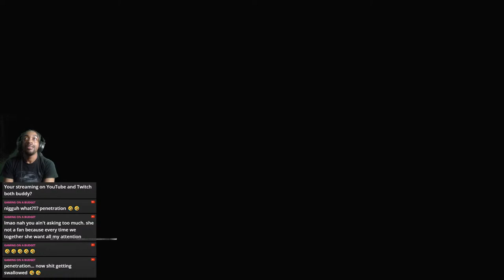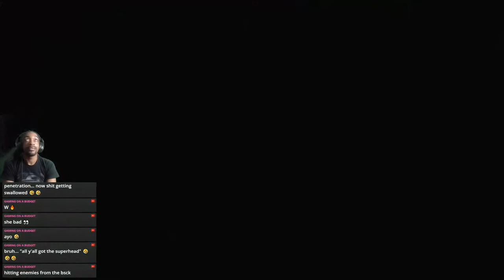[2] THEY BROUGHT BACK THE LAKE MONSTER 😥 - RESIDENT EVIL 4 REMAKE (TRAYTHROUGH)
DOING A PLAYTHROUGH ON RESIDENT EVIL 4 REMAKE ON HARDCORE DIFFICULTY. LETS SEE HOW FLAWLESS THIS RUN CAN BE.